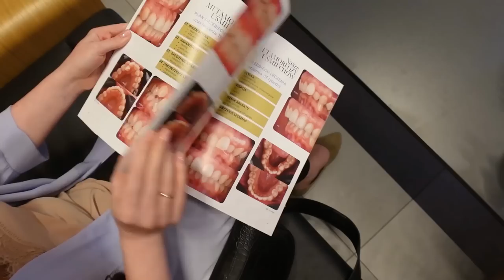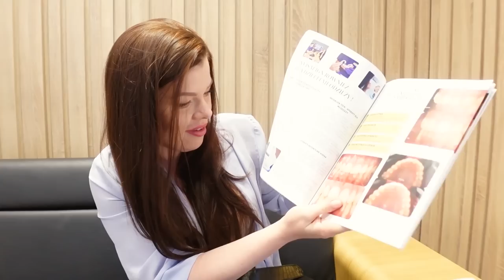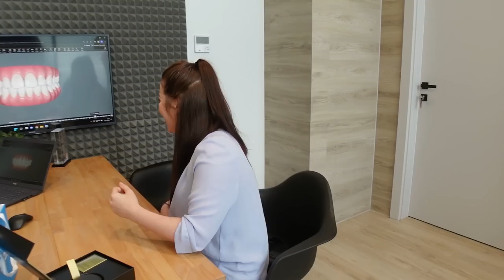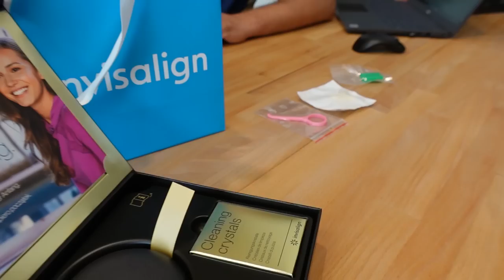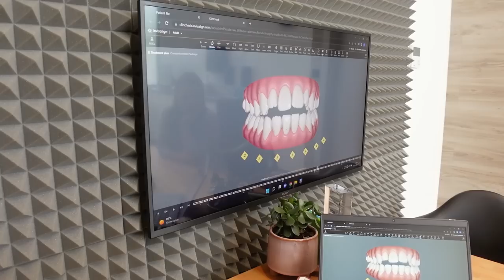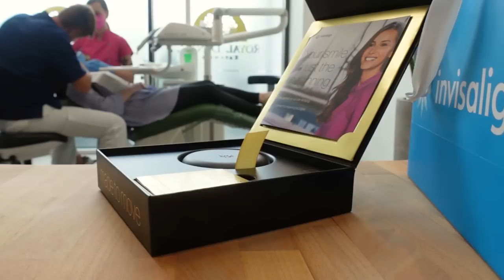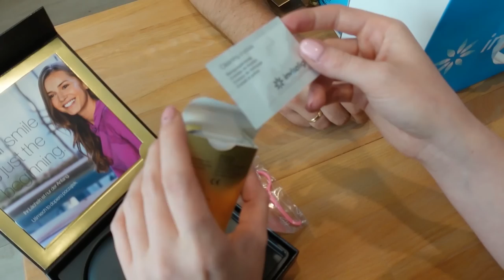Niewidoczny aparat. CZY TO BOLI? Jak wygląda założenie aparatu ortodontycznego invisalign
Zakładałam aparatinvisalign w
RoyalDental Katowice
(budynek DL Invest Group)
Adres: 40-217 Katowice, ul. Wrocławska 54

Nadszedł ten czas gdy założyłam aparat ortodontyczny. Jak wyglądają moje zęby? Ile potrwa leczenie? ILE TO KOSZTUJE? Czy to boli? Czy warto? Dlaczego?  Na te i wiele innych pytań odpowiemy sobie już dziś i w najbliższej przyszłości.

Film powstał we współpracy z Royal Dental.